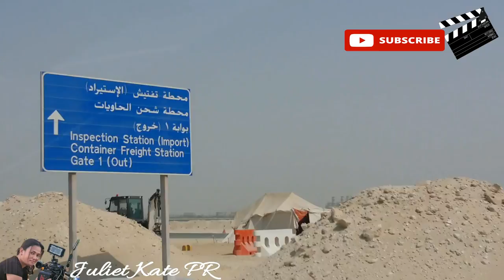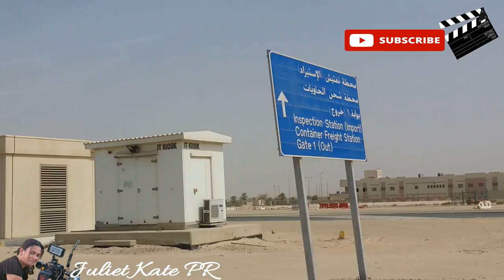Why it's too hot today? Drama Series Behind the scene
We took some scene in Abu Dhabi its super hot not an easy job but its part of my work. Behind the scene on how we film the drama series outdoor in uae. I hope you enjoy the video.